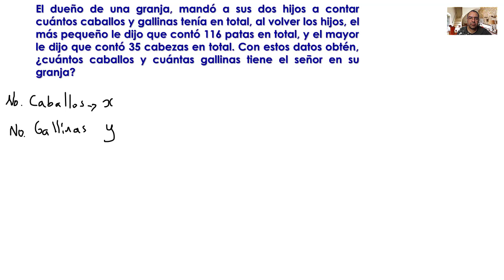Video 3.8. Ejercicio de aplicación, Sistema de Ecuaciones Lineales.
Ejercicio de aplicación, Sistema de Ecuaciones Lineales, dos ecuaciones con dos incógnitas, resuelto por el método de sustitución.